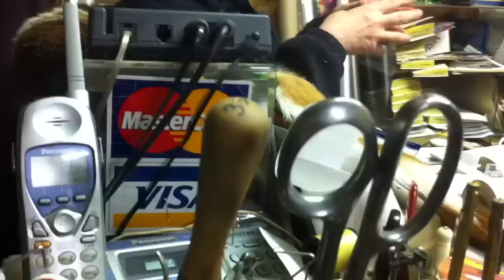Bringing the Outernet to your Innernet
Dans tackle service in Chicago is a great place to talk shop.  Fly fishing gear. Dan has been tying flies since 1952 and he's full of stories.